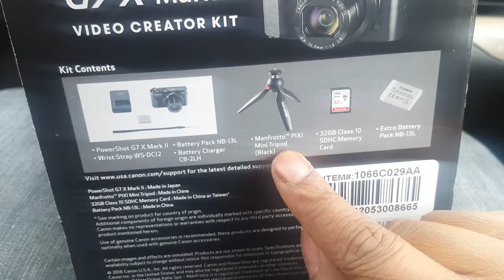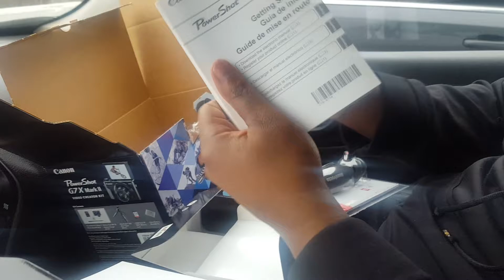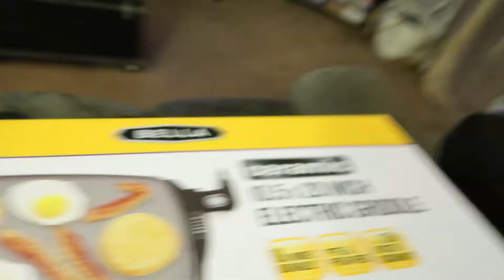Just Bought A New Vlog Camera The Canon G7x Mark 2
So guys just picked up the Canon G7x Mark 2 for the channel. I edited this in Premiere Adobe Pro. It took me literally all night! then when I tried rendering the video it would upload. Still a long way figuring out how to make my vids better but excited to keep making the content though. If you were wondering if you should get the Canon G7x Mark 2 do it its a great little camera!